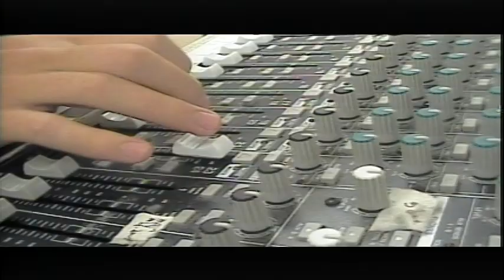BASH TV 1/7/2022